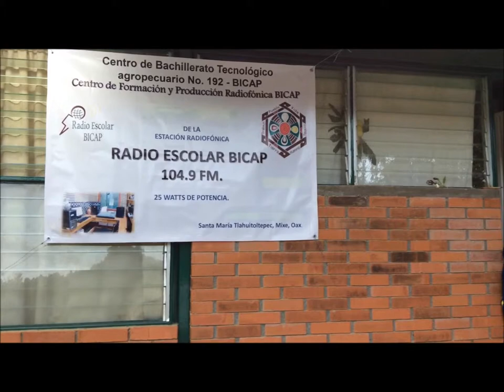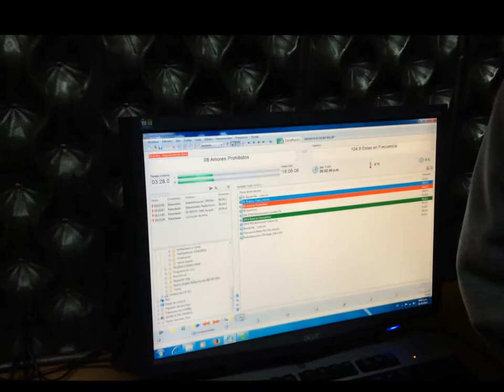RadioEscolar BICAP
Programa en Vivo, Cielo te acompaña, un ejercicio práctico donde los alumnos aprenden a emitir un programa radiofónico, en la frecuencia del 104.9 FM. del CBTa No. 192. de la comunidad de Santa María Tlahuitoltepec, Mixe, Oaxaca.